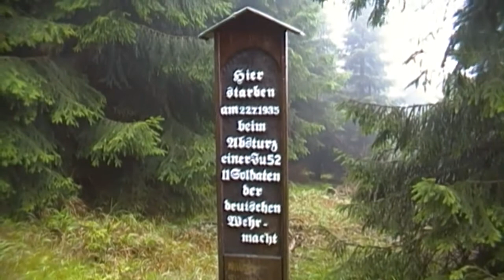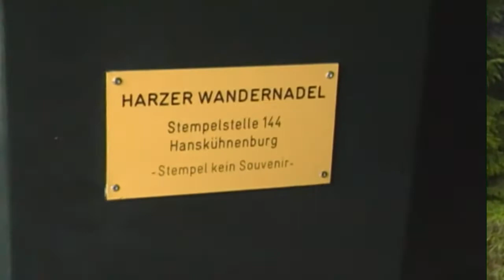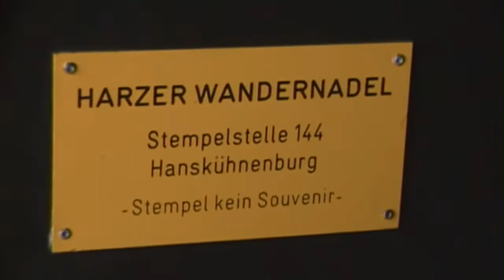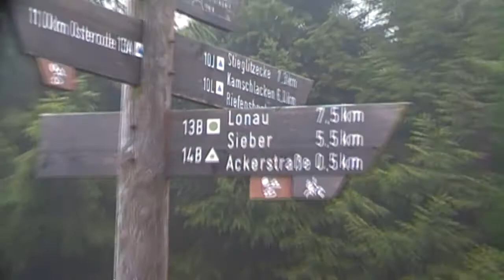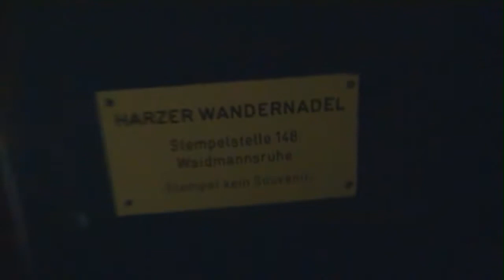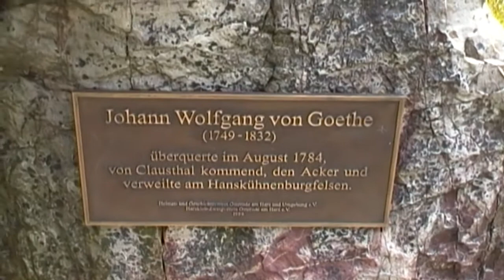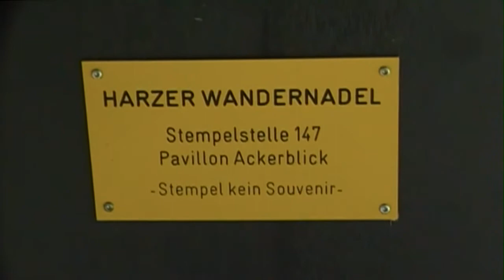Wandertour am 07.08.2011 incl. Stempelstelle 144 147 148 nahe Riefensbeek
Start in Riefensbeek. Zuerst stetig Bergauf [ zwischendrin einmal ein längeres Stück Bergab ] immer Richtung Hanskühnenburg. Wir haben den kürzeren Weg gewählt, also den, an dem Steiler Anstieg steht. Nach Rund 3,5 KM erreichen wir die Hanskühnenburg Baude. Weiter gehts wieder Bergab Richtung Waidmannsruhe und zurück zur Baude. Hin+Zurück ca. 5 KM. Anschließend den längeren ca. 5,5 KM weiten Abstieg zurück nach Riefensbeek. Die Stempelstelle Ackerblick liegt direkt am Weg. Tourlänge also ca. 14KM. Zeitbedarf aufgrund der vielen Höhenmeter und eingen Pausen ca. 5 Stunden.
Danke!